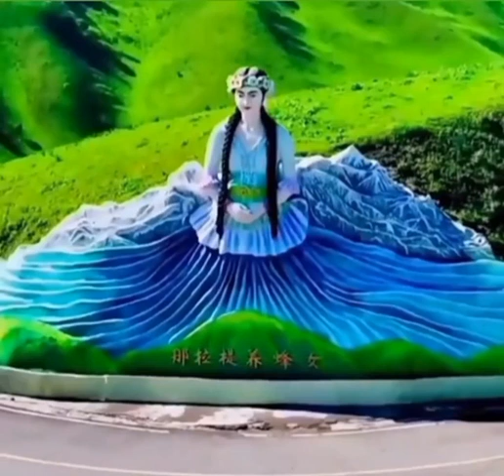bahut khubsurat gazal likh Raha hai status video